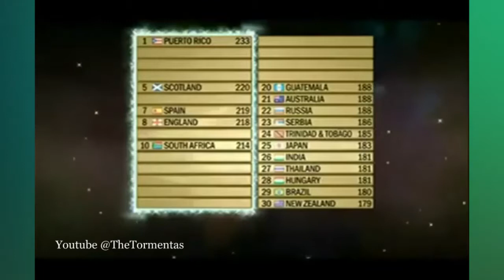Itv Special Miss Universe U S Virgin Islands Esonica Veira